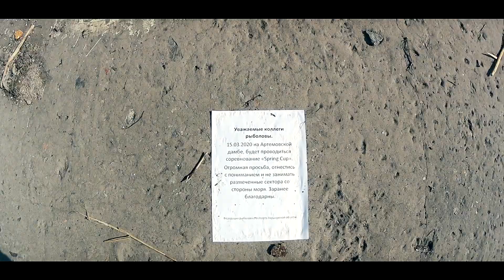Ловля на ФИДЕР впервые!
Впервые пробую Фидерную снасть.
Очень интересный вид ловли!